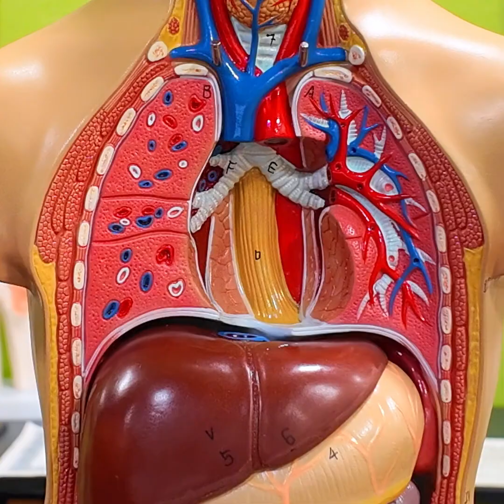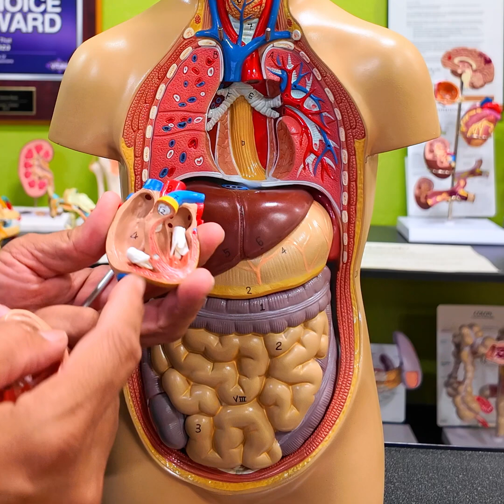Organs Part 04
Abdominal Organs – Know Your Inside!

🎯 A clear look at your abdominal organs with a plastic anatomy model!
Learn about:
✔ Stomach, liver, intestines, kidneys
✔ Their positions and functions
✔ How they work together for your health

✅ Understand your body better – knowledge is health!